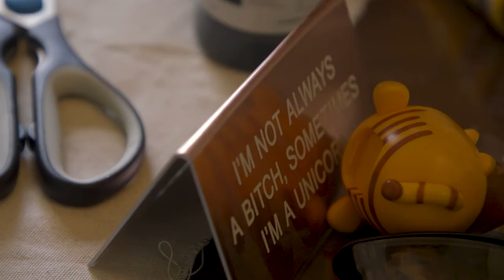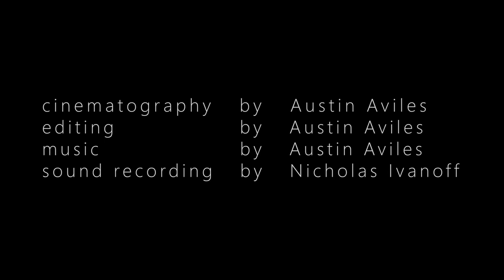Art of the Process | Short Documentary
This short form documentary explores the life of Sonoma County artist Sarah Stanley. Getting to know her process, the philosophy behind her paintings and her love of the medium.